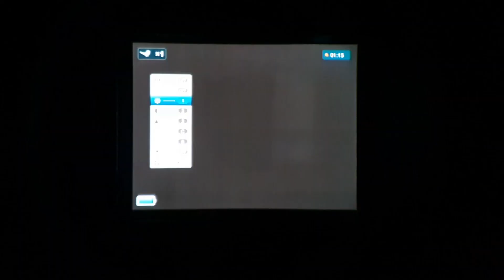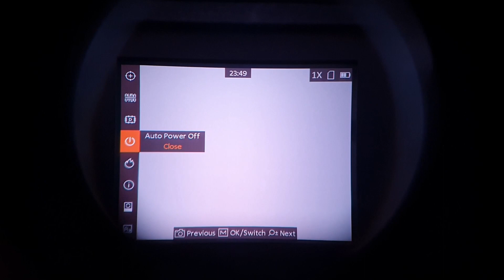Tests. InfiRay E3 max un Hikmicro Lynx Pro LH19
Lauka apstākļos testējam termokameras  InfiRay E3max V3 un Hikmicro Lynx Pro LH19. Ātrais salīdzinājums, funkciju izpēte un krāsu režīmu tests. Kates Šternas subjetīvais novērtējums!
Pievienojieties šim kanālam, lai iegūtu piekļuvi privilēģijām.